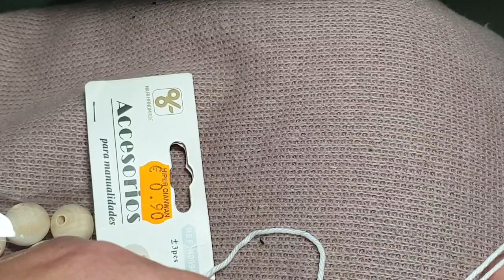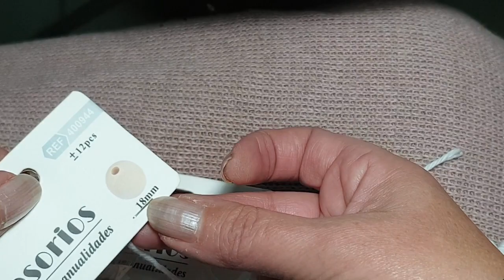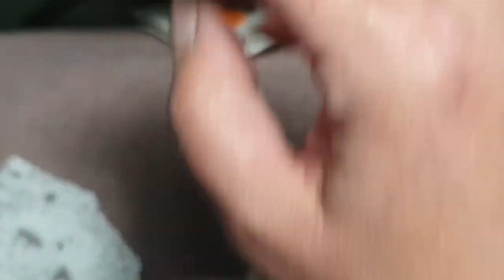ADORNO NAVIDAD FACIL A CROCHET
Hola amigas continuamos con los adornos de Navidad, en esta ocasión vamos a hacer este angelito, esta muñequita tejida a crochet que es fácil fácil de hacer
Como podéis ver siguiendo las indicaciones podéis hacerla de diferentes tamaños
Espero que os guste y como siempre dejarme vuestros comentarios y sugerencias Un fuerte abrazo